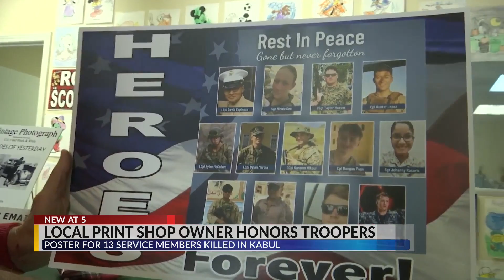Local print shop owner honors troopers